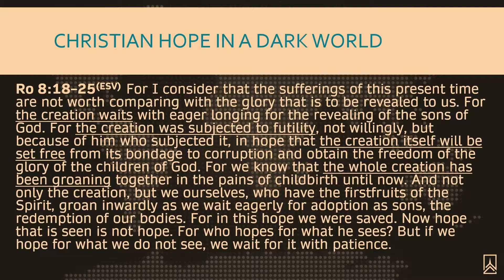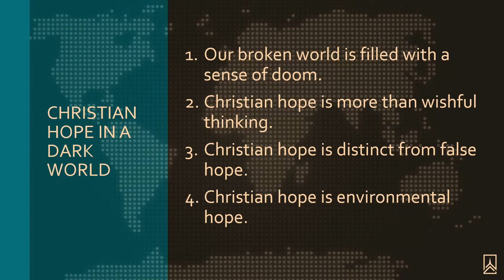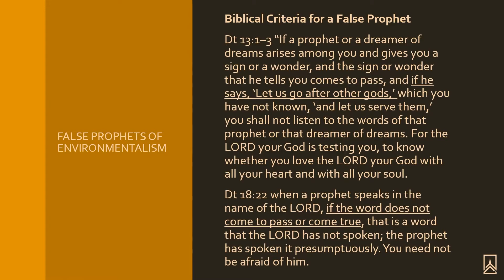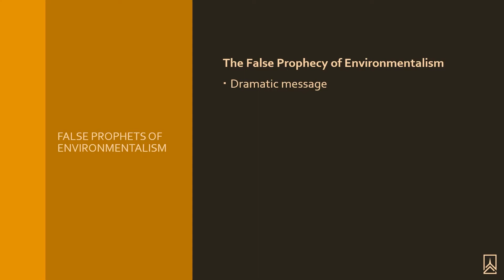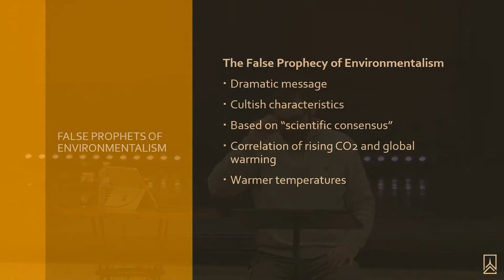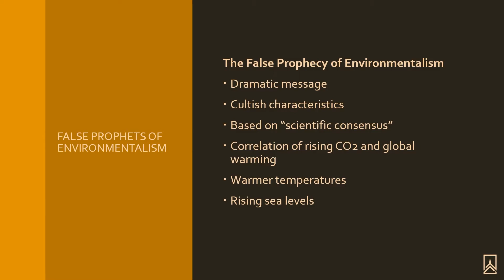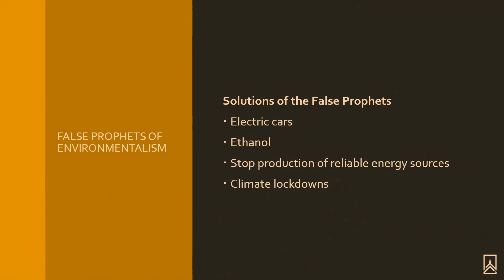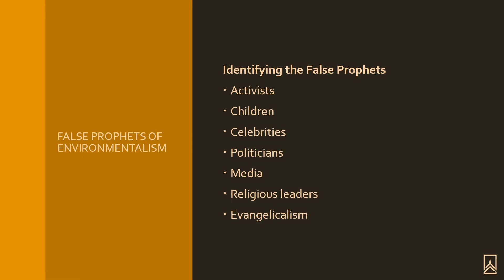The Earth is the Lord's Part 1 | Pastor Andrew Robertson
For more information on 242 Church and access to other episodes and class notes, please

Recorded November 24, 2021 at Harvest Bible Church Windsor